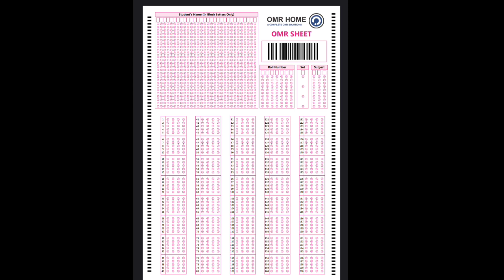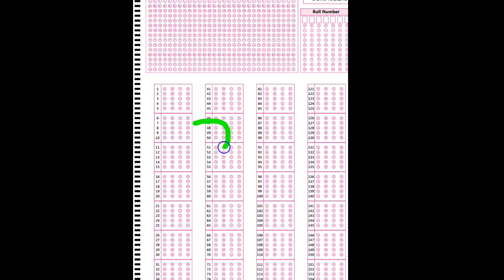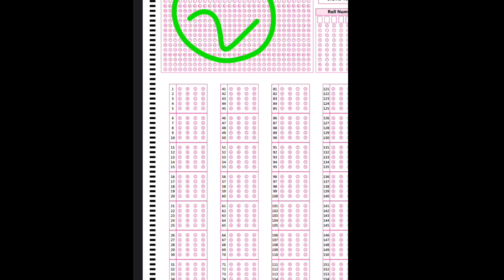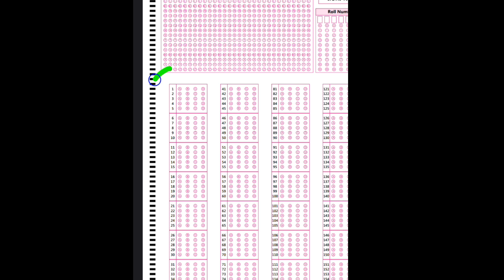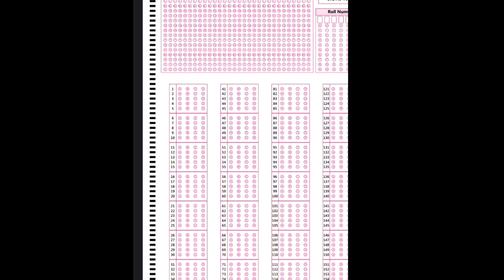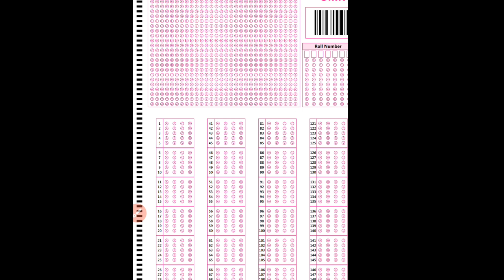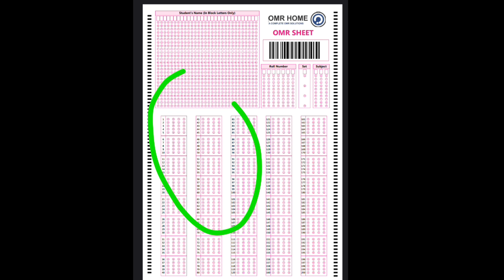फोकानिया मौलवी परीक्षा 2023/फोकानिया मौलवी देने से पहले भरना सीखें/ OMRSHEET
foqaniya molvi exam routine kab released hogi
foqaniya molvi exam kab hoga
foqaniya molvi exam 2023
foqaniya molvi exam kaise hoga
foqaniya exam kab hoga
molvi exam kab hoga
foqaniya molvi ki OMRSHEET kaise bhare
foqaniya molvi exam Dene se pahle OMRSHEET bharna shikhen